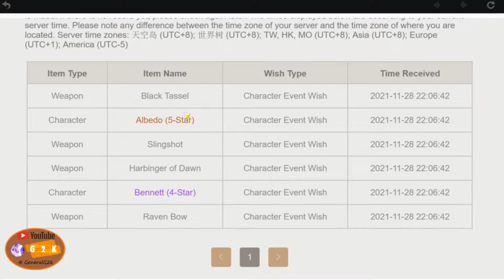[BacktoSquAR1] Let's Play Genshin Impact #07: We got ALBEDO?! SECRET ISLAND + more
Today, we do some dungeons with our new team featuring albedo, explore a secret island on mondstadt, clear the liyue shrine of depths and of course our 10 pulls. Enjoy!

00:00 Introduction
04:20 Mondstadt Secret Island
21:52 Fishing
25:05 Dungeons
28:54 Shrine of Depths
31:40 GACHAAA